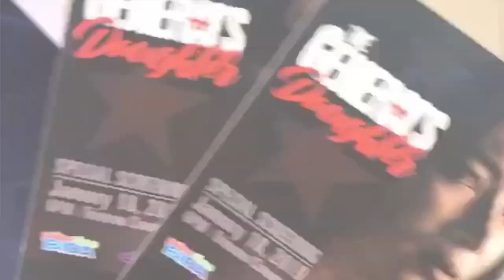Chikahan with Angel Locsin: The General's Daughter | Jimpylosophies Episode 13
Had a chance to have a chikahan with The General's Daughter herself, Angel Locsin, in an intimate press conference for her new teleserye. :)

Ayun, ang saya lang ng chismisan namin (read all the articles on PEP.ph!). Thank you so much, Angel!!

Also, got a chance to see the condensed and compressed pilot week during the cinema screening last January 18! Ang ganda ng TGD! Suportahan natin ang telebisyong Pilipino. :)